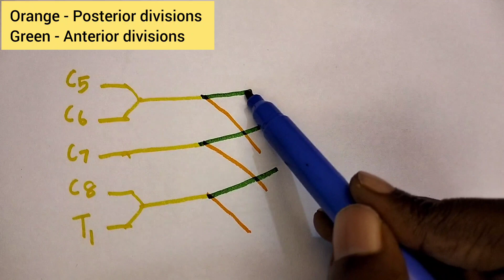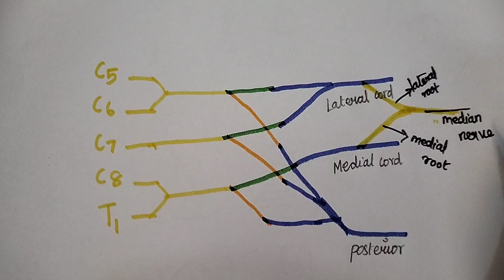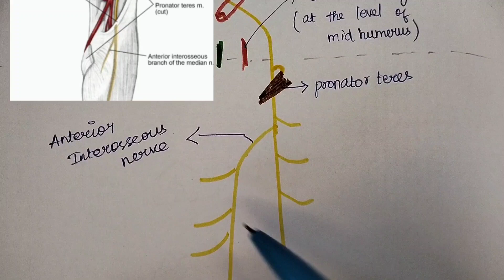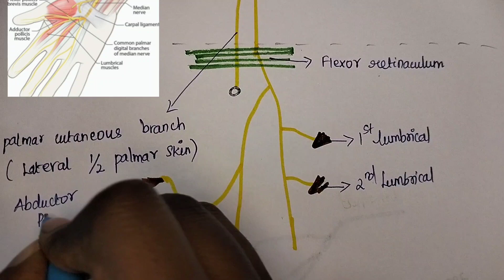Median nerve - In Tamil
Hi guys 👋

In this video we have discussed about the Median nerve.